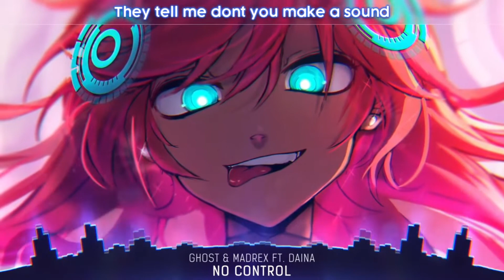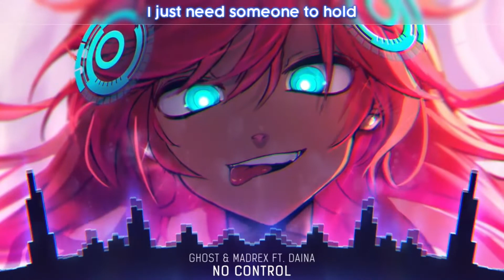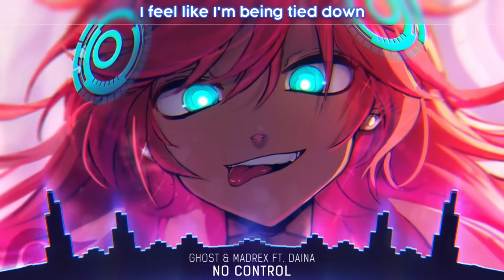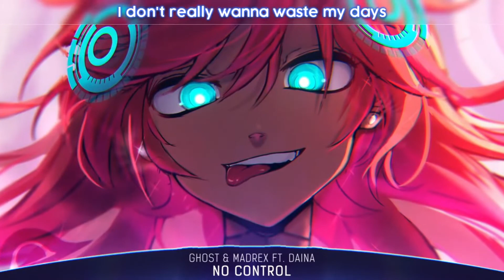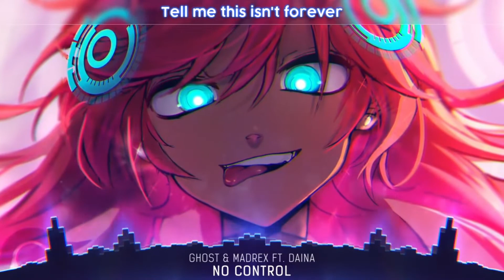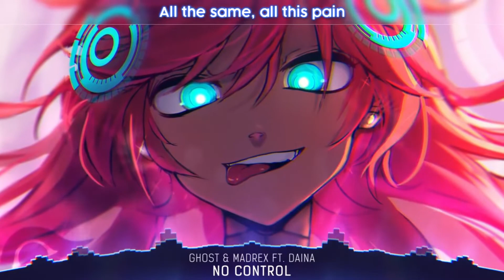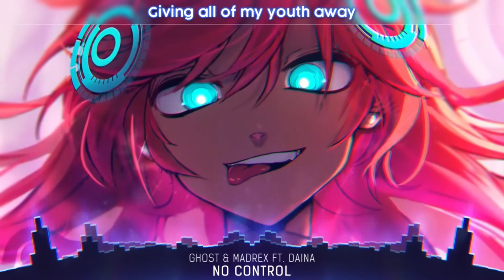Nightcore - No Control - (Lyrics) [1 hour]